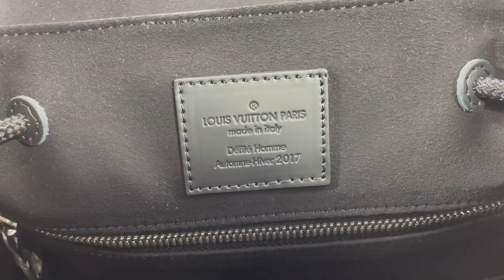LOUIS VUITTON Christopher MM Backpack M41709